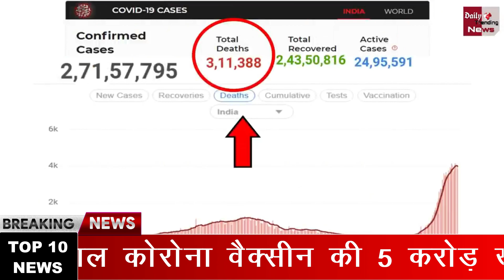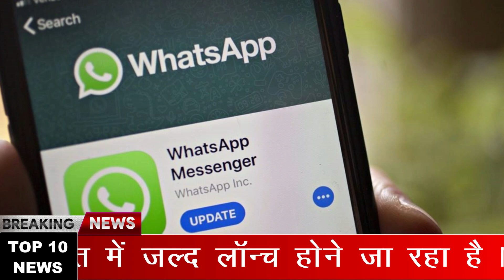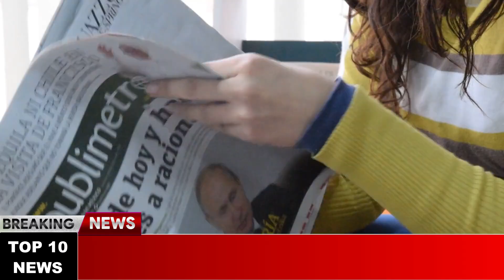देश-दुनिया की 10 बड़ी खबरें रफ़्तार से | Taoday Nonstop 10 Headlines | 27 May 2021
Today Nonstop  Breaking News | Today Superfast 10 Headlines | 27 May 2021 News | Morning's Top 10 Headlines |  27 May 2021 Top 10 Breaking Headlines